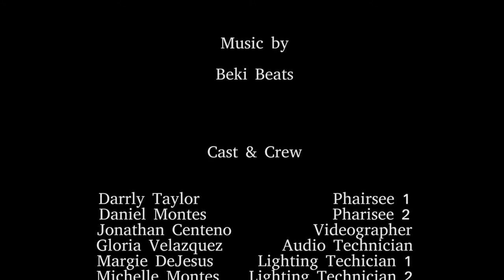THE CONSPIRACY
PROPHETIC PICTURES
Directed & Edited by: Bernardo Ruiz
Original scene from "The Exclusive" a theater play presented by In the Light Ministries.